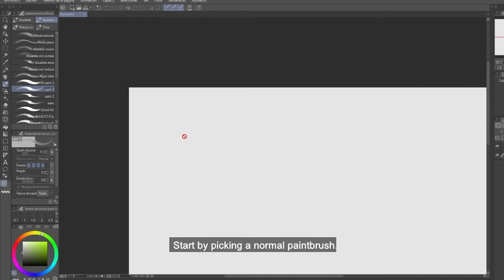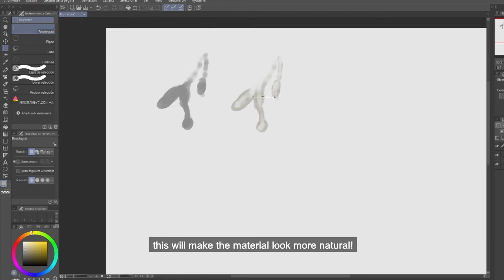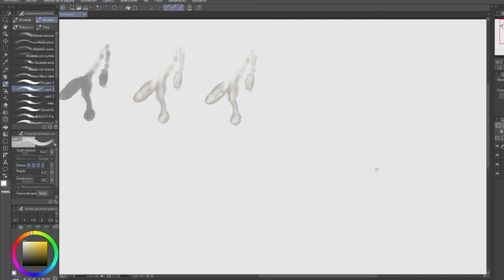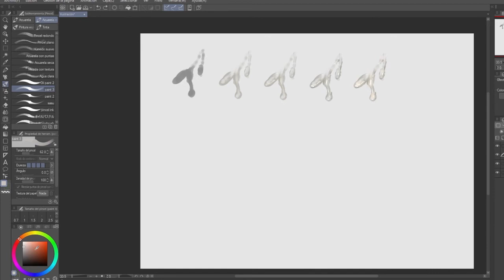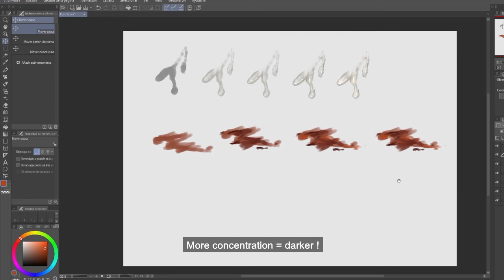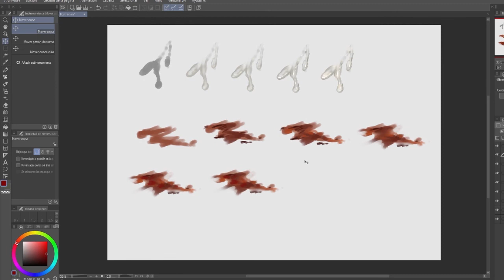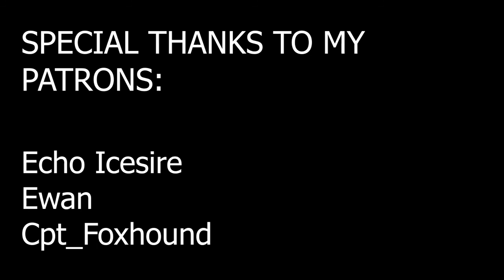Blood and milk - Fast Tutorial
Blood and milk tutorial ^^
This content is created thanks to my patrons.

Questions:
-What progam did you use?

-What tablet did u use?

-Which progam did you use for recording?
Obs